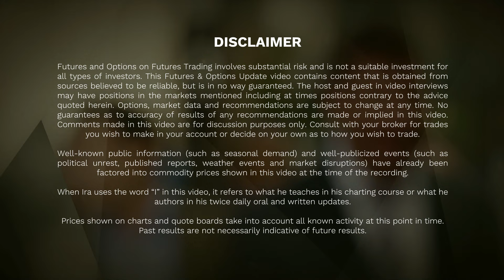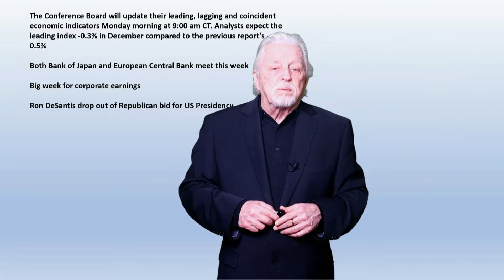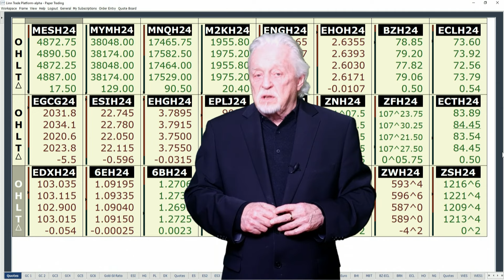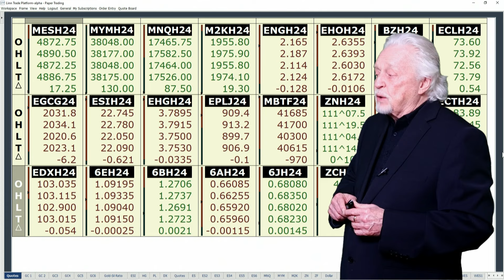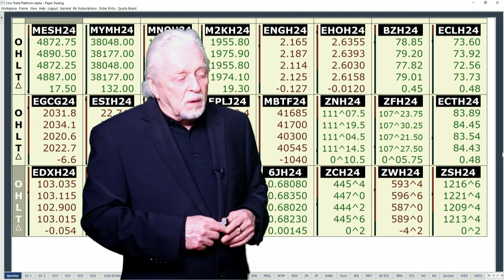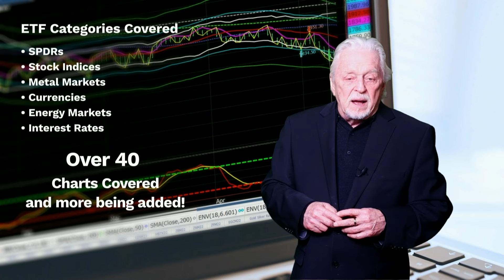Ron DeSantis drops out of President Race...Ira’s Morning Flash Video for 1 22 2024